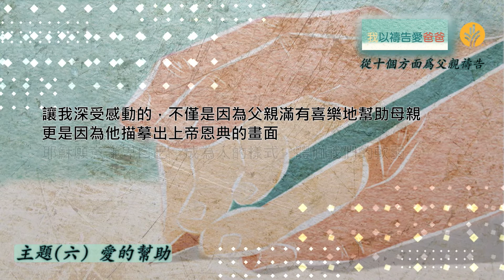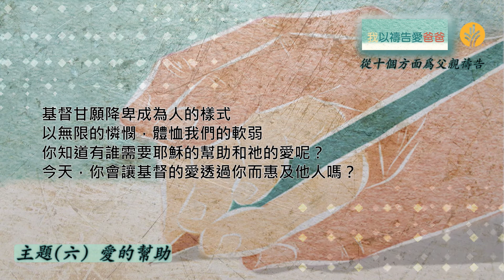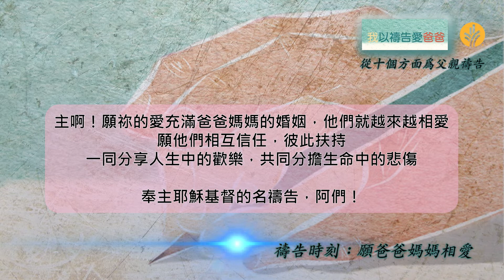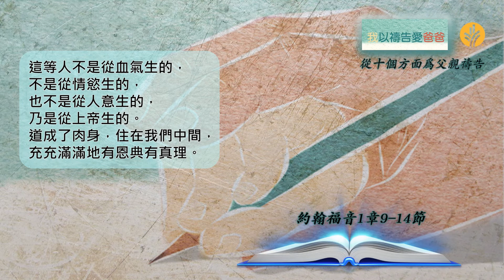願爸爸媽媽相愛（粵）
天父啊，願祢的愛充滿爸爸媽媽的婚姻。求祢幫助他們彼此扶持，一同分享人生中的歡樂，共同分擔生命中的悲傷。